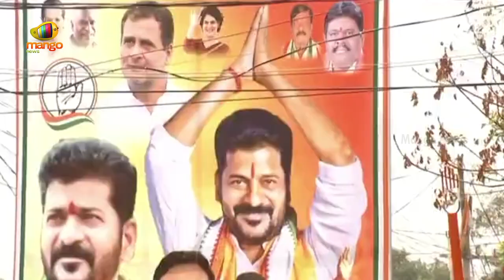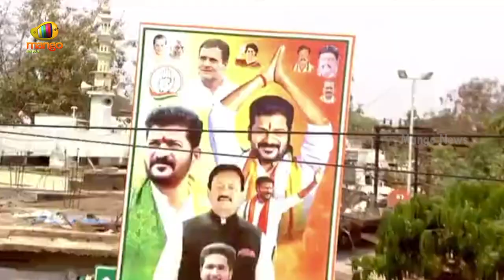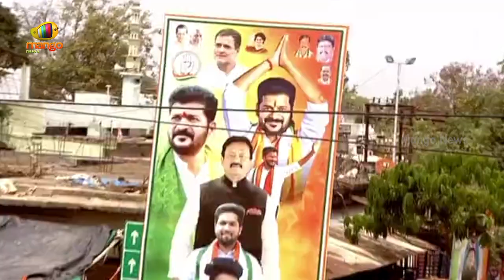Revanth Reddy Satirical Punches On CM KCR | Congress Vs BRS | Telangana Politics | Mango News